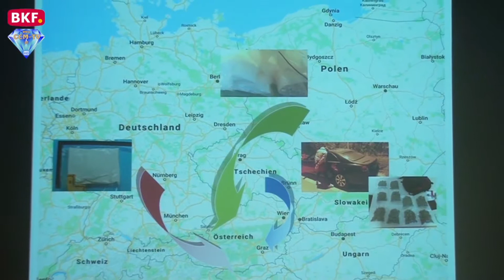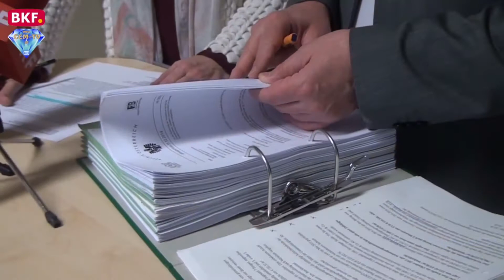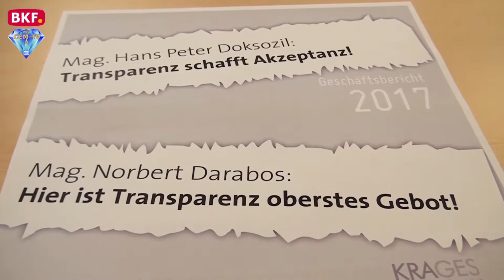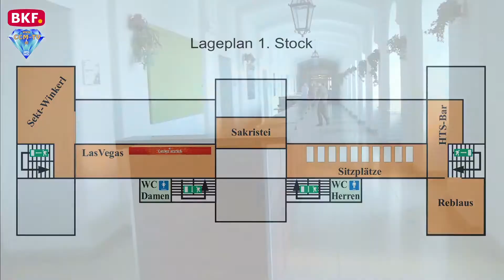19. 2. 2019 - Wochenrückblick Burgenland - CCM-TV.at / BKF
vom 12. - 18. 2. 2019 mit Christian Fleck

Themen der Woche:

1.) 00:00 Ökostromgesetz – Inge Posch Gruska, SPÖ
2.) 01:17 Ökostromgesetz – AK-Rat Siegfried Zeltner, FPÖ
3.) 02:36 Internationaler Suchtgiftring zerschlagen
4.) 03:58 Kriminalfall Wohnbaugenossenschaften
5.) 05:24 KRAGES muss für Transparenz sorgen!
6.) 00:00 36. Garnisonsball in Eisenstadt am 22. Februar 2019
7.) 07:37 Kurznachrichten
8.) 09:29 Veranstaltungshinweise

© CCM-TV.at
nicht erlaubt.